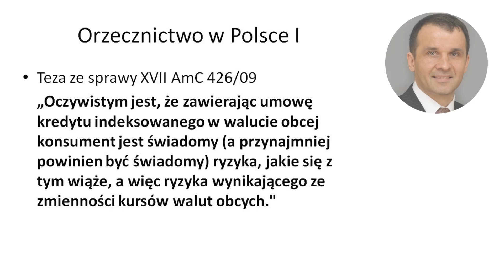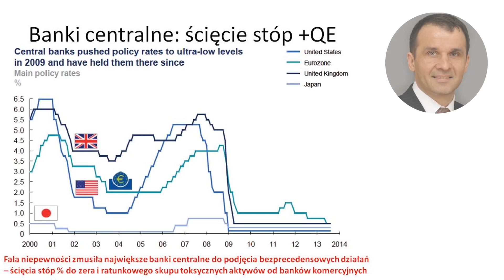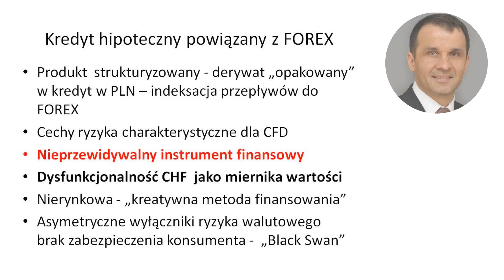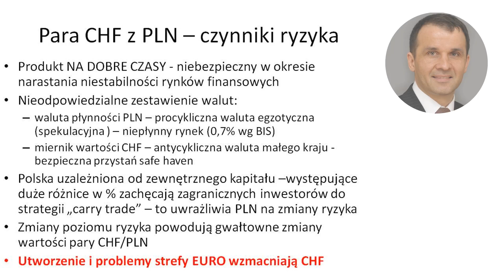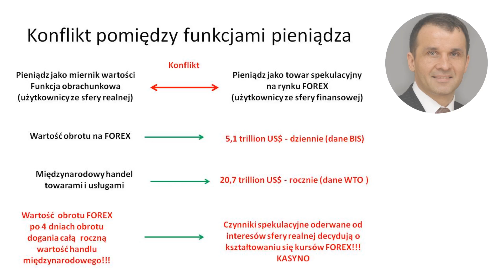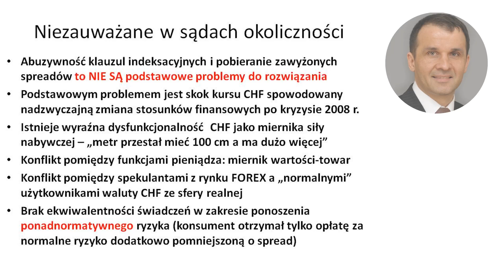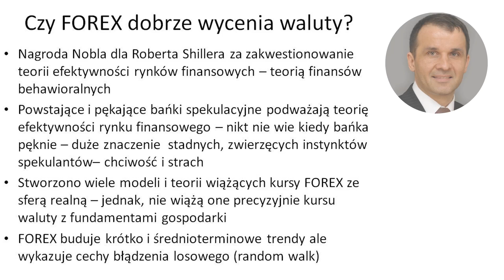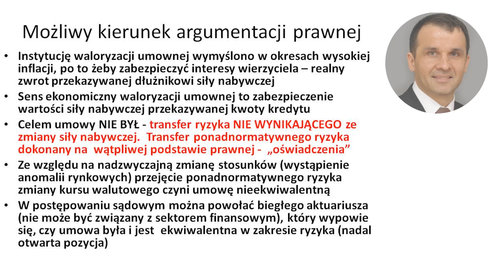Asymetria ryzyka stron w umowach na kredyty indeksowane do CHF - dr Stanisław Adamczyk